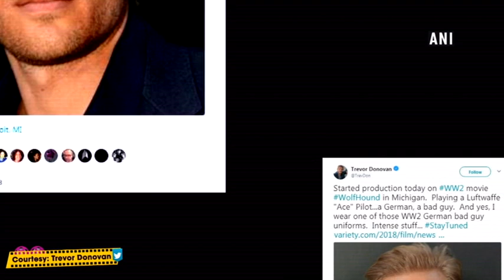Trevor Donovan to star in World War II movie - Hollywood News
New Delhi, Aug 14 (ANI): American star Trevor Donovan is all set to feature in the World War II action movie, 'Wolf Hound'. Inspired by the real-life plot designed to fly Allied aircraft as Trojan horses, the movie will see the '90210' alum as a fighter pilot, German ace Major Erich Rall, confirmed Variety. The action takes place in 1944 when a fighter pilot escorts a bomber into the Nazi territory before engaging in a one-on-one aerial encounter with a Nazi ace pilot.